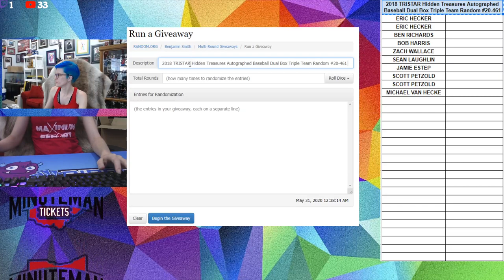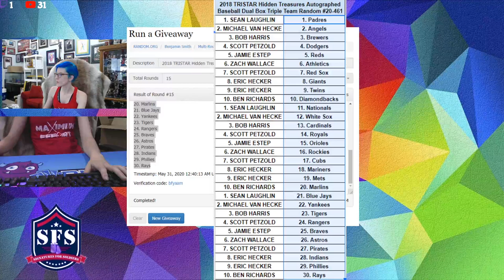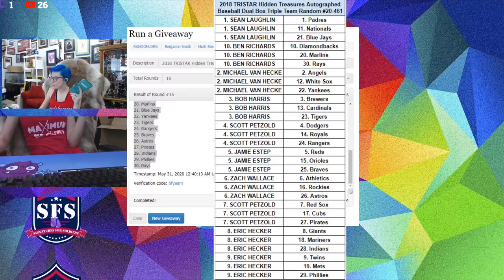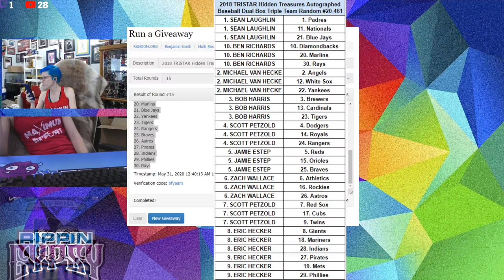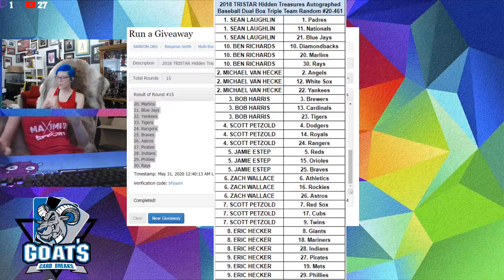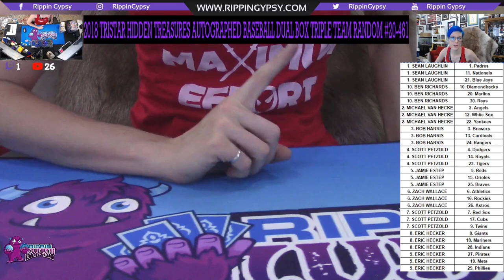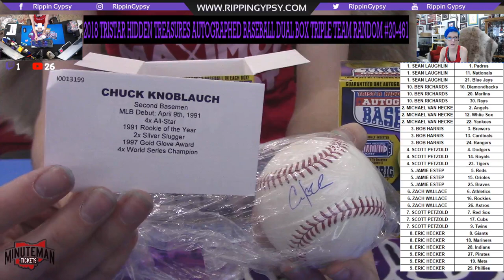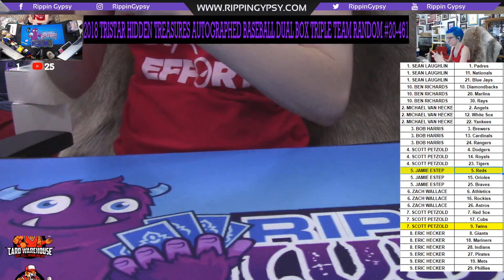2018 TRISTAR Hidden Treasures Autographed Baseball Dual Box Triple Team Random #20-461